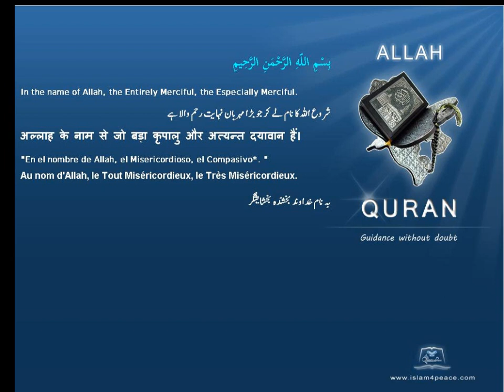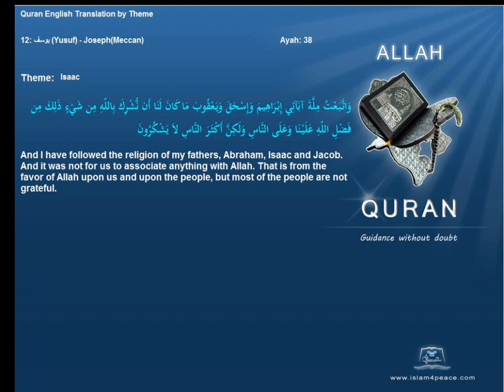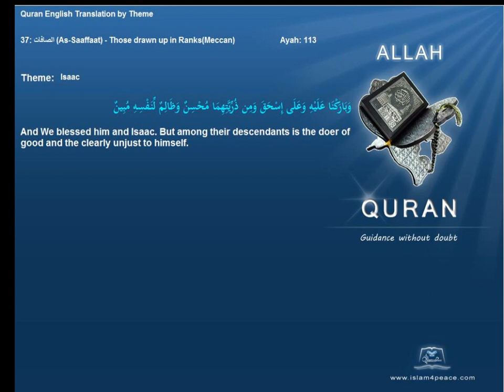اسحاق Isaac Quran by Theme English Only